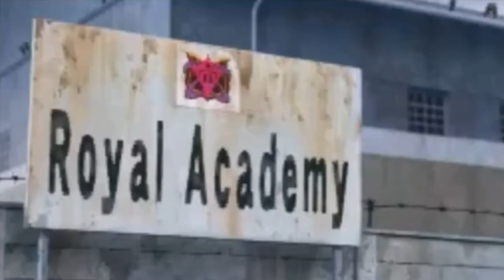Let's Play Inazuma Eleven 2: Firestorm - Part 21 - Confronting Royal Academy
Raimon travel the globe today! After arriving at the Ehime docks on the hunt for Royal Academy Redux's base, we meet up with Coach Hillman, confront the old Royal Academy, reunite with a certain American player in an exclusive scene (found only in this Let's Play!), before the animated cutscene of importance begins to play...